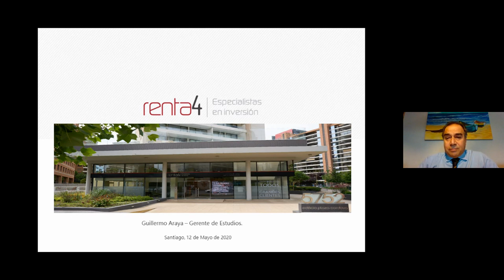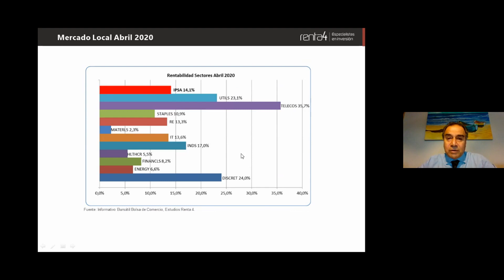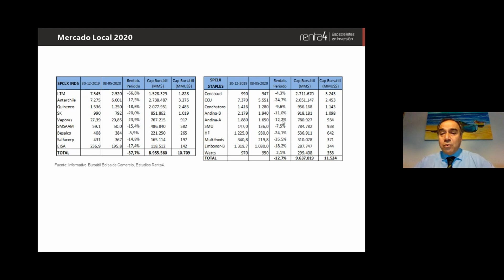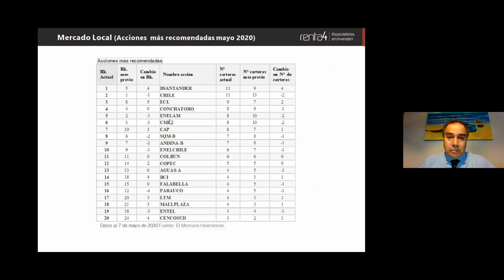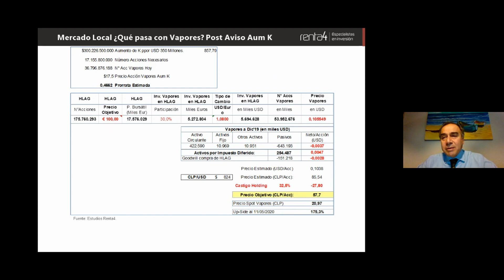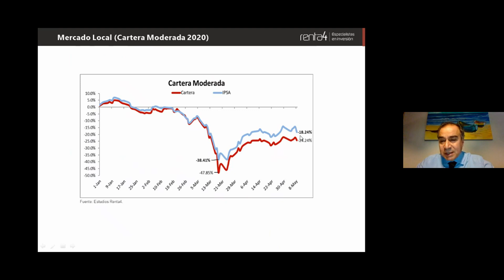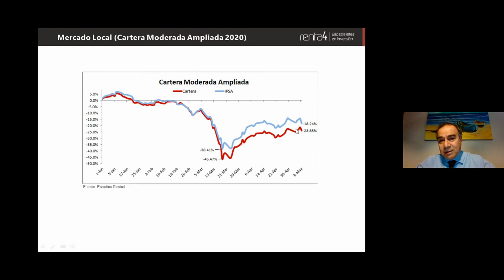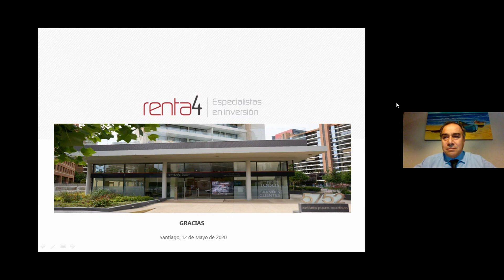Webinar: Recomendaciones de inversión y resultados de empresas 1T20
Presentación de Guillermo Araya.
Gerente de Estudios, Renta 4 Corredores de Bolsa.
12 de mayo 2020